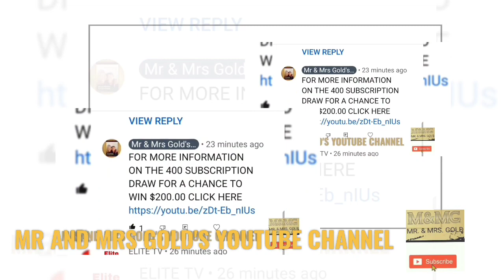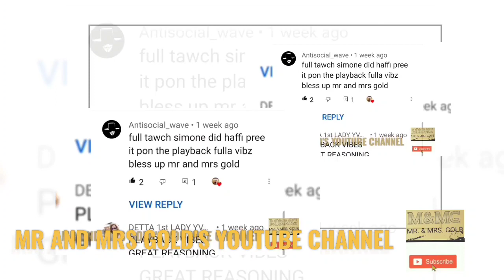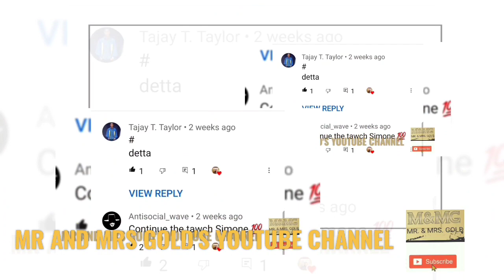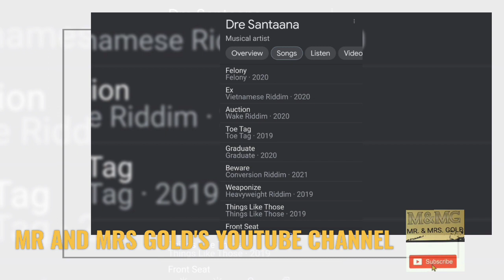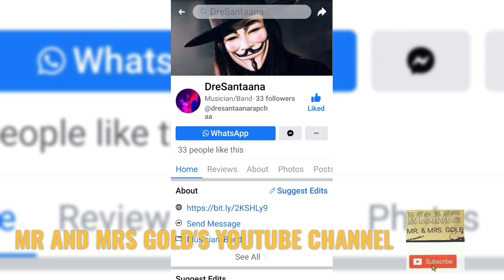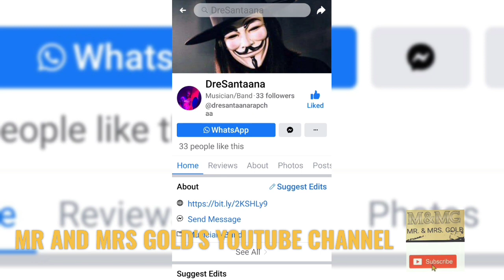DO YOU KNOW DRE SANTAANA FROM ALKALINE'S YUNG GŰŇZ? | GOLDEN REVIEW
Blessing everyone, in this video, we introduce you to Dre Santaana from Alkaline's YUNG GŰŇZ musical group.

TO LEARN HOW YOU OR SOMEONE YOU KNOW IN NEED CAN WIN A TOP PRIZE ALBUM

FOR MORE INFORMATION ON THE 400 SUBSCRIPTION DRAW FOR A CHANCE TO WIN $200.00

STAY SAFE AND STAY BLESS!